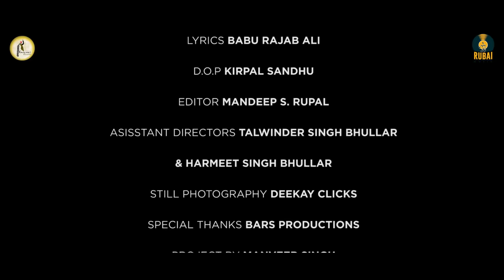Vadda Angrez I Official Video I Kanwar Grewal I Babu Rajab Ali I New Punjabi Songs 2020 IRubai Music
Welcome to Official Youtube channel of Kanwar Grewal

Song Name - Vadda Angrez
Singer,Music & Video - Kanwar Grewal
Lyrics - Babu Rajab Ali
Editor - Mandeep S. Rupal
D. O. P. - Kirpal Sandhu
Assistant Directors - Talwinder Singh Bhullar and Harmeet Singh Bhullar
Mix & Master - Ankush Sharma
Photography - Deekay Clicks
Music Label - Rubai Music
Presentation - Harjinder Laddi
Project  by - Manveer Singh
Special Thanks - BARS Productions

Lyrics:-

ਬਹਿ ਜੋ ਪਾਉਣਾ ਸ਼ੋਰ ਮਾੜਾ, ਲੈ ਜਲਾਬ ਨ੍ਹਾਉਣ ਮਾੜਾ,
ਮਿੱਠੜੀ ਜ਼ਬਾਨ ਰਾਗ, ਵਧੀਆ ਅਲਾਪਦੀ ।
ਸੋਗ ਵਿੱਚ ਗਾਉਣ ਮਾੜਾ, ਵੈਰ ਨੂੰ ਵਧਾਉਣ ਮਾੜਾ,
ਰੱਖਣਾ ਲਿਹਾਜ਼, ਗੱਲ ਕਰਨੀ ਮਿਲਾਪ ਦੀ ।
ਦੁਖੀ ਨੂੰ ਦੁਖਾਉਣ ਮਾੜਾ, ਮਾੜਿਆਂ ਨੂੰ ਢਾਉਣ ਮਾੜਾ,
ਦੂਏ ਦੀ ਸ਼ਰਮ ਨੂੰ ਸ਼ਰਮ ਜਾਣ ਆਪ ਦੀ ।
'ਬਾਬੂ ਜੀ' ਪੰਜਾਬੀ ਫਿਰੇ ਸਿੱਖਦਾ ਜ਼ੁਬਾਨਾਂ ਹੋਰ,
ਵੀਰ ਜੀ ਪੰਜਾਬੀ ਬੋਲੀ, ਤੇਰੇ ਮਾਂ ਤੇ ਬਾਪ ਦੀ ।
ਓ ਸੋਹਣਿਆ ਪੰਜਾਬੀ ਬੋਲੀ
ਮਿੱਠਿਆ ਪੰਜਾਬੀ ਬੋਲੀ
ਸ਼ੇਰ ਬੱਗਿਆ ਪੰਜਾਬੀ ਬੋਲੀ ਓ .

ਬੈਂਗਲੋ ਬੰਗਾਲੀ ਬੋਲੇ, ਪਸ਼ਤੋ ਪਠਾਣ ਬੋਲੇ,
ਆਪ ਦੀ ਜ਼ਬਾਨ 'ਚ, ਕਿਤਾਬ ਲੋਕੀ ਛਾਪਦੀ ।
ਹਿੰਦੀ, ਅਰਬੀ ਤੇ ਤੀਜੀ ਫ਼ਾਰਸੀ ਰਲਾ ਕੇ ਨਾਲ,
ਏਸ ਵਜ੍ਹਾ ਉਰਦੂ ਜ਼ਬਾਨ ਪਈ ਜਾਪਦੀ ।
ਘਚਲੀ ਜ੍ਹੀ ਬੋਲੀ ਛੱਡ, ਚਲੇ ਗਏ ਵਲੈਤ ਗੋਰੇ,
ਚੜ੍ਹੀ 'ਵੀ ਜ਼ਹਿਰ ਤੈਨੂੰ, ਅੰਗਰੇਜ਼ੀ ਸਾਂਪ ਦੀ ।

ਬਾਬੇ ਗੁਰੂ ਨਾਨਕ ਗ੍ਰੰਥ ਰਚੇ ਜੀ
ਸ਼ੌਂਕ ਨਾਲ ਲੱਗਦੇ ਪੜ੍ਹਨ ਬੱਚੇ ਜੀ
ਦਸਾਂ ਗੁਰੂਆਂ ਦੇ ਇਤਿਹਾਸ ਫੋਲੀ ਦੇ
ਮਿੱਠੇ ਬੋਲ ਬੋਲੀਦੇ ਪੰਜਾਬੀ ਬੋਲੀ ਦੇ
ਸੋਹਣੇ ਬੋਲ ਬੋਲੀਦੇ ਪੰਜਾਬੀ ਬੋਲੀ ਦੇ

ਕੋਟ ਸੀ ਬਨਾਉਣਾ ਫਿਰੇ, ਨੀਕਰਾਂ ਦਾ ਮੇਚ ਲੈਂਦਾ,
ਲਿਆਉਣੀ ਸਲਵਾਰ ਤੇ ਕਮੀਜ਼ ਲੈਂਦਾ ਫਿਰੇ ਨਾਪ ਦੀ ।
ਹੋਇਆ ਅਧਰੰਗ ਵੈਦ ਖੰਘ ਦੀ ਦਵਾਈ ਕਰੇ,
ਪੇਟ ਦੀ ਦਰਦ ਨੂੰ, ਕਰੂ ਕੀ ਗੋਲੀ ਤਾਪ ਦੀ ।
ਮਾਦਰੀ ਜ਼ਬਾਨ ਛੱਡ, ਗ਼ੈਰਾਂ ਦੇ ਮਗਰ ਲੱਗਾ,
ਏਦੂੰ ਵੱਧ ਬੇਵਕੂਫ਼ ਕਿਹੜੀ ਗੱਲ ਪਾਪ ਦੀ ।